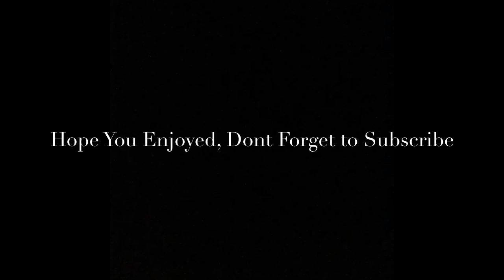The Beggining: A Hankey Jr Montage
I really appreciate it. I will be posting more in the late future. I have a new Instagram account @hankeyjr so go follow it. My twitter is hankeyjr as well